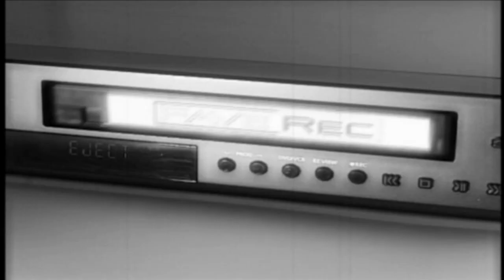Baker & Castle - Catch The Sunlight (Shaun Baker Edit Mix/Snippit)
Shaun Baker returns, this time with Andre Castle.

Catch The Sunlight is a good feeling track, incorporating a driving bass line, cool vocals and a very catchy melody.